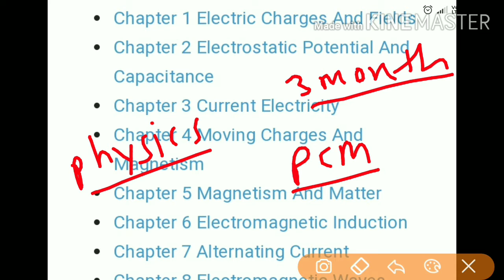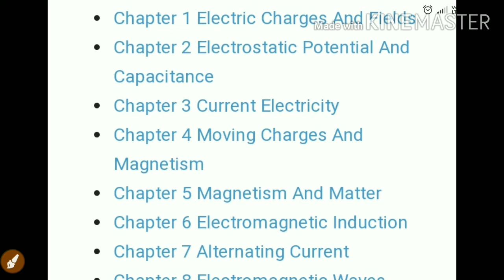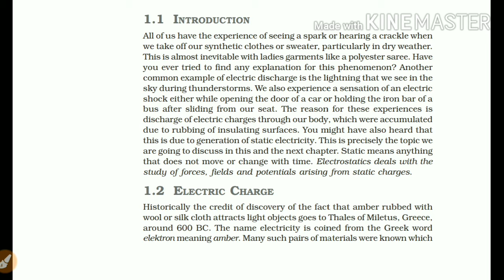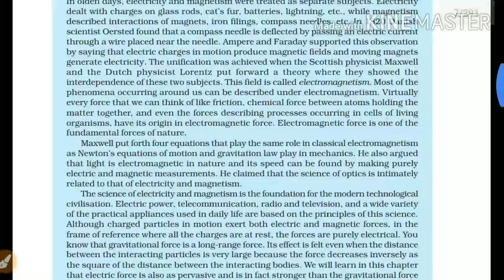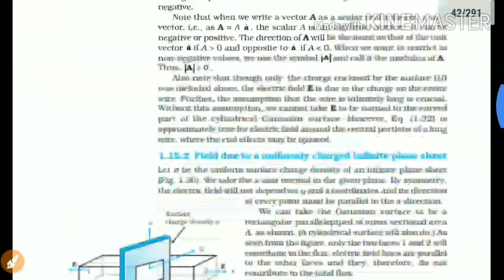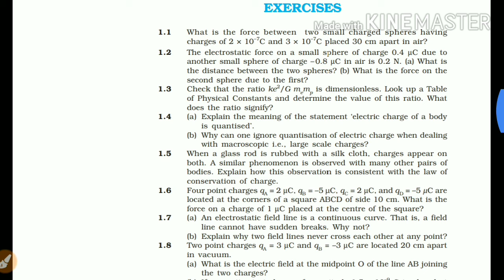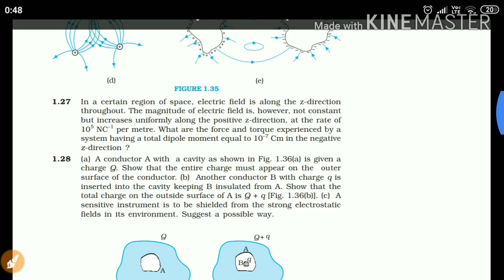HOW TO GET 70/70 IN PHYSICS CLASS 12 ALL TYPE OF BOARD 2021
Physics of class 12 board .how we can easily achieve 70/70 marks
In boards
Without any hesitation.
Students should follow this strategy for
Achieving their goals in 2021 board exam